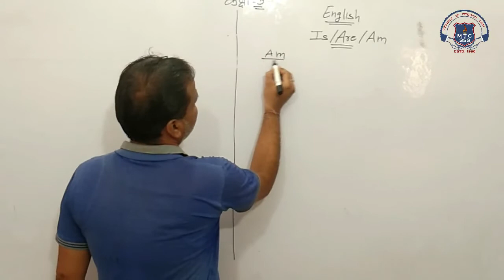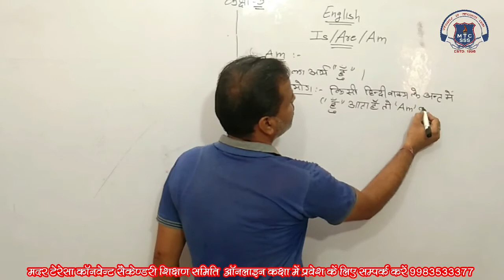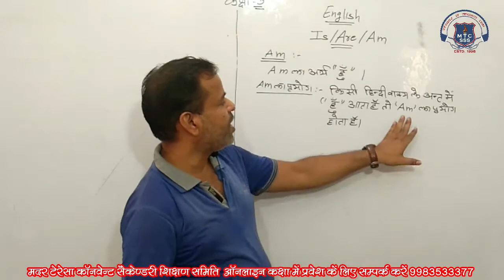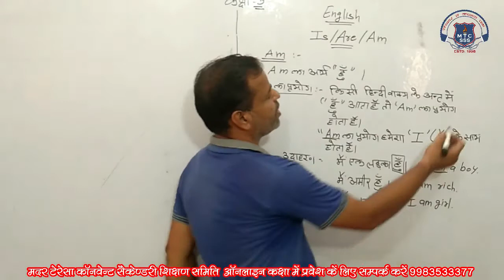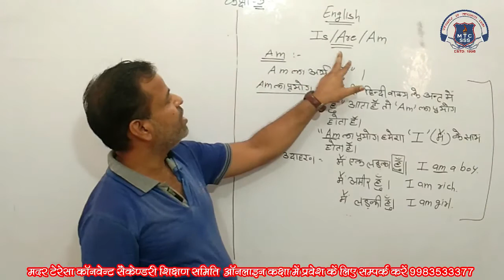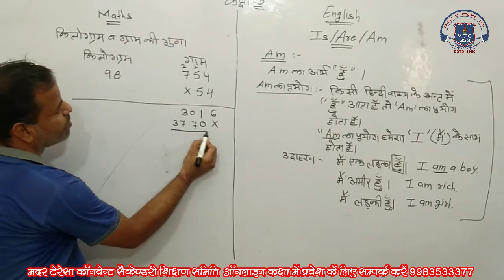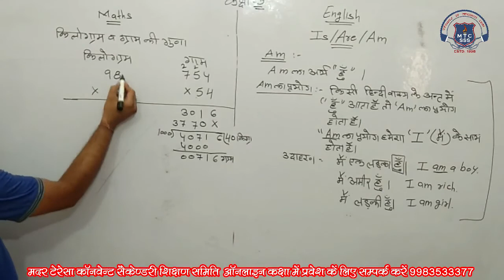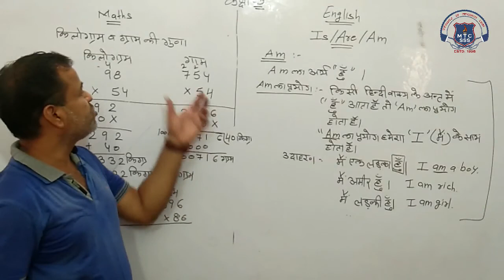3 math eng 3 july